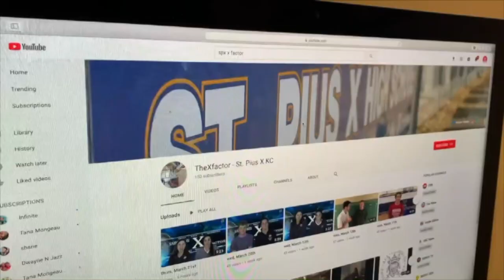Thur, April 4th